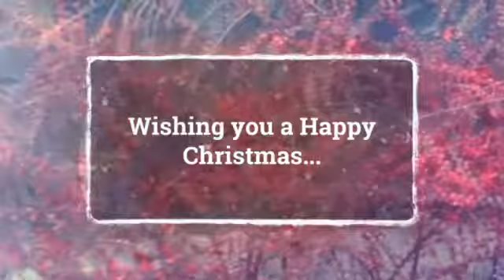Wishing you a Happy Christmas...